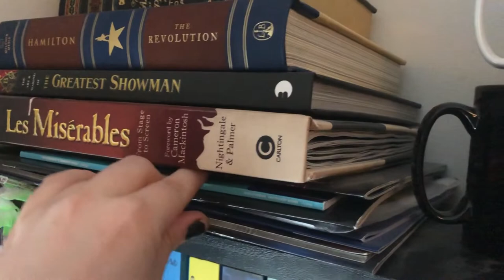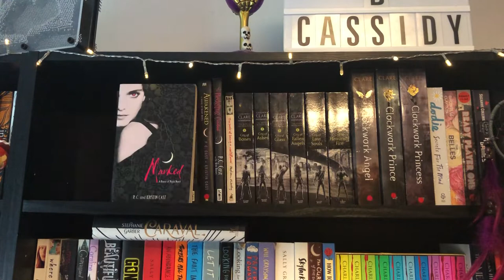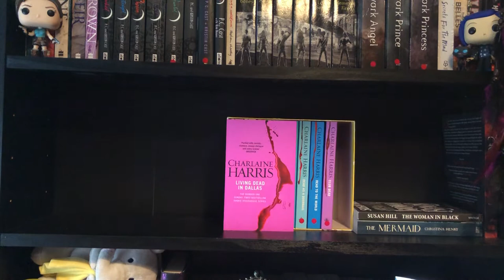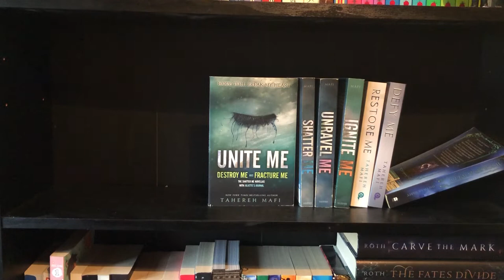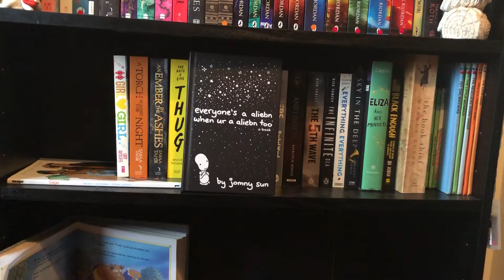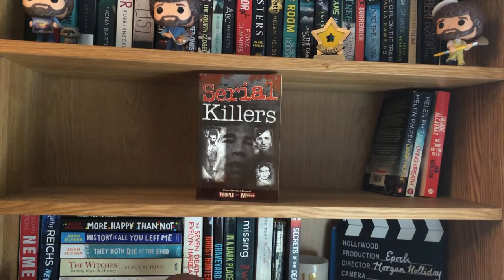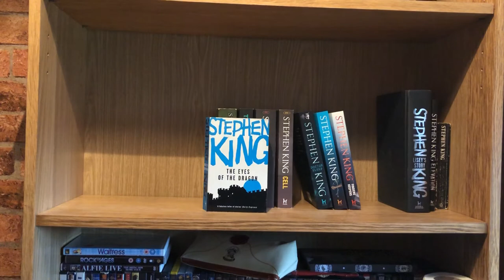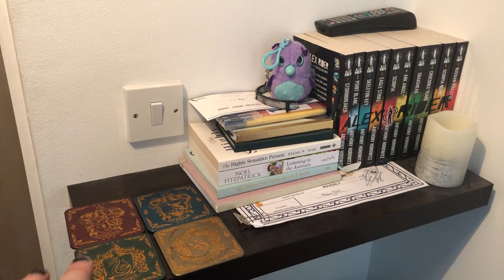Updated Bookshelf Tour! *2019* | WaverlyReads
It's my 300th video! AND I bring you the long awaited, updated, amazing, library style, bookshelf tour!